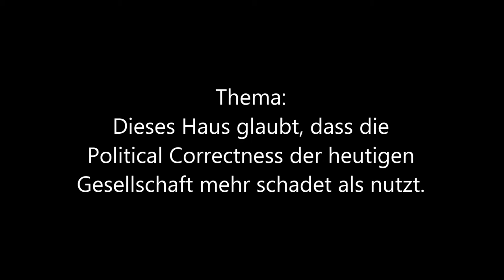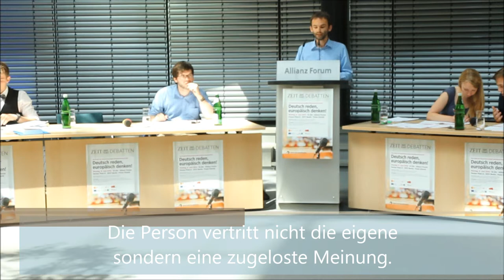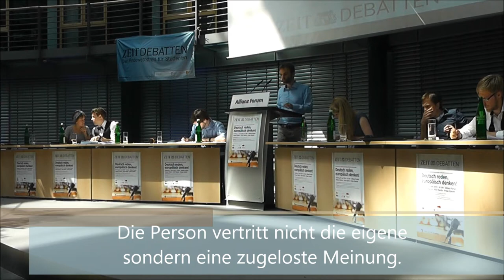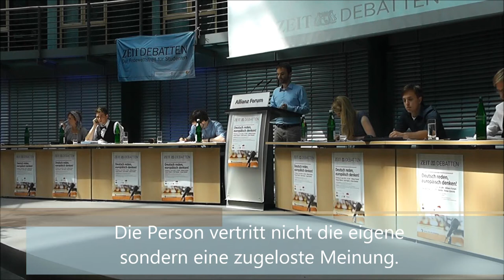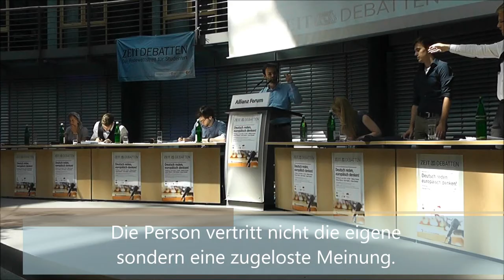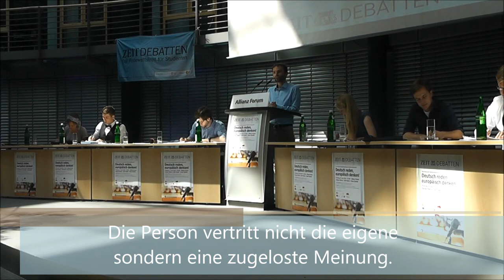1/8 Finale DDM Berlin 2014 Eröffnende Regierung Redner 1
Der erste Redner der eröffnenden Regierung beim

       Finale der DDM Berlin 2014

Thema: Dieses Haus glaubt, dass die Political Correctness der heutigen Gesellschaft mehr schadet als nutzt.

Finalisten:
Eröffende Regierung: Mainz
Eröffnende Opposition: Münster
Schließende Regierung: Berlin-BDU (Sieger)
Schließende Opposition: Lund

Die Personen vertreten eine zugeloste, nicht ihre eigene Meinung. Leider ist der Film hier und da etwas überbelichtet und manchmal unscharf.